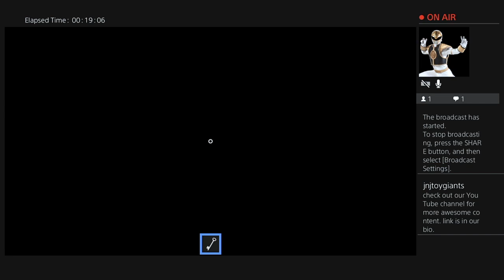Streaming Roblox Piggy Alternative Story Live! Join the Adventure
"Welcome to a new Twitch Stream Replay on the J&J Toy Giants YouTube channel! Dive into the thrilling world of Roblox with our live stream of the Piggy Alternative story. Experience suspenseful gameplay, engaging storytelling, and interactive chat as we explore unique chapters and unravel mysteries together. Don’t miss out on the fun—join the community and be part of the adventure!"